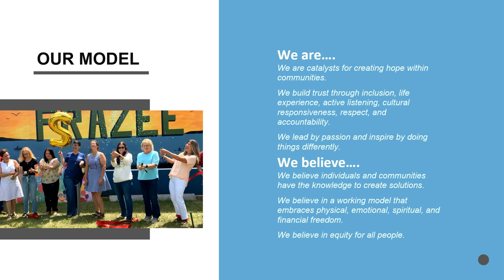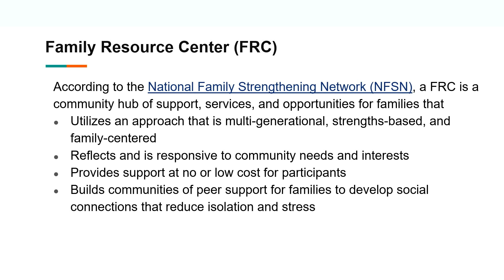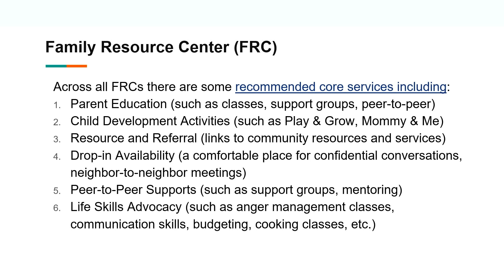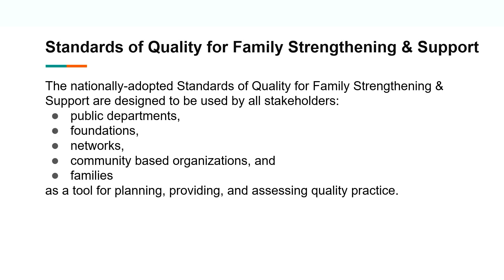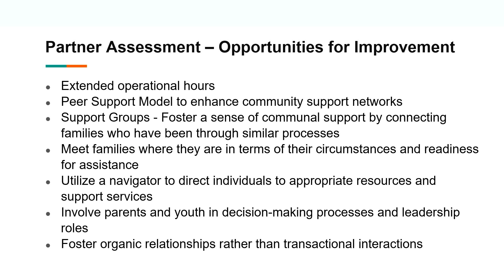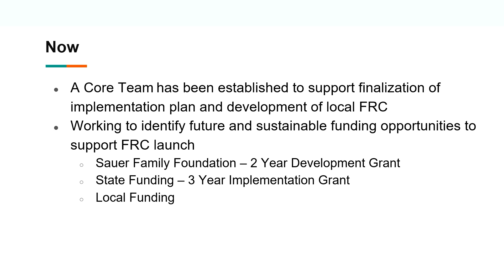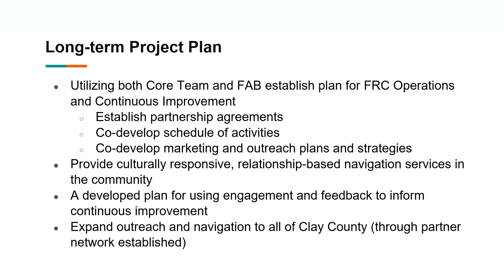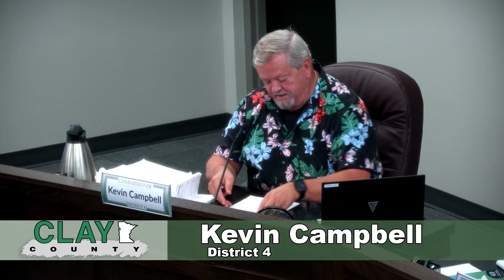Clay County MN Board of Commissioners 8/27/24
00:00 - Call to Order
01:27 - Request Approval to Replace the Administrative Assistant Position
             Due to Retirement
03:38 - Budget Presentation - Lake Agassiz Regional Library
14:37 - Update on Family Resource Center Project
56:37 - Committee Reports/County Administrator Update/Discussions